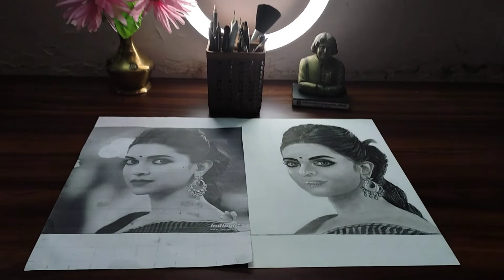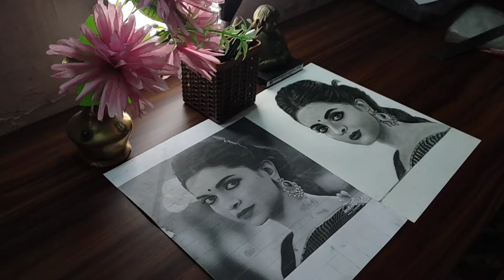How To Draw Deepika Padukone/time lapse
Hello friends in this video I will show you how to draw deepika padukone sketch tutorial for beginners deepika padukone sketch tutorial in hindi deepika padukone sketch drawing

Thaknku so much

Materals that i used

Paper brusto 200gsm

Grephait pencil _ brusto

kneaded eraser

tombo zero eraser

Charcoal pencil camlin